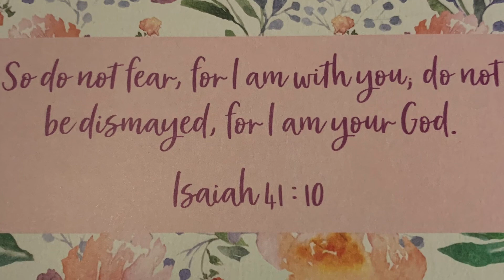What Lies within the Appalachian Streams - Creek Finds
Can you believe what I can find in the creeks of Appalachia? The waters are amazing when you sit back, relax, and enjoy the views, sights, and sounds. However, when you take a closer look at these waters, you never know what you will find. Check out some of my beautiful creek finds.